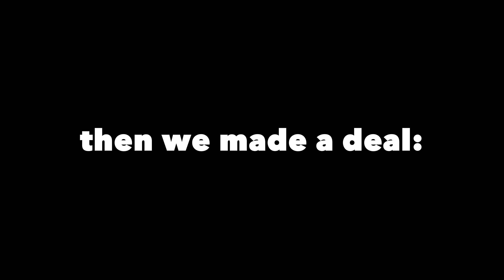we boxed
Ft. JERKBN